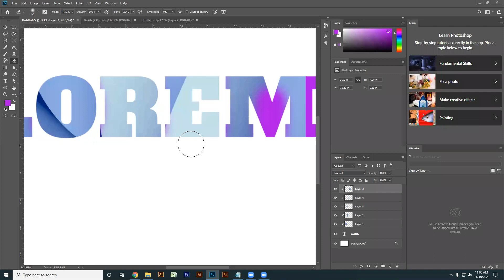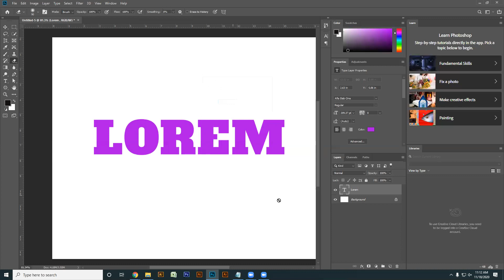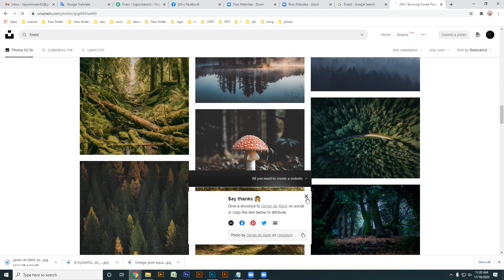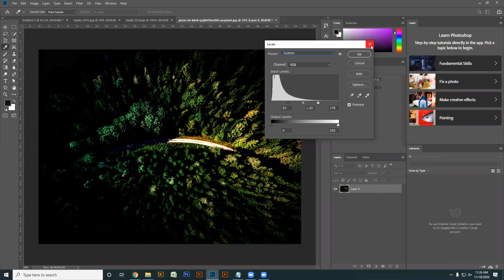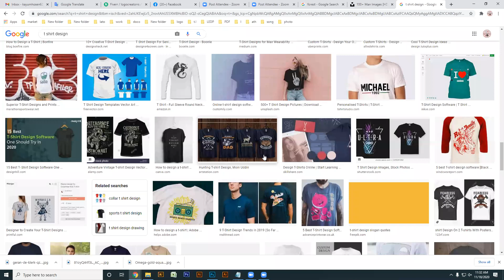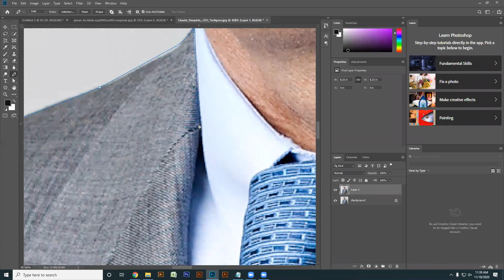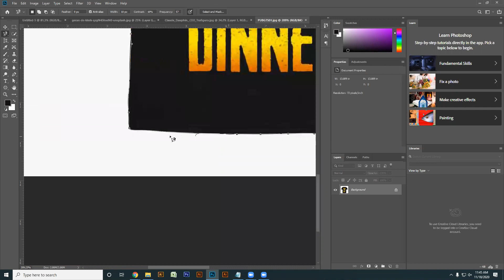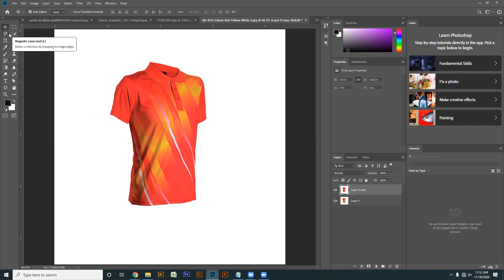269th 03GDNG27048 Day#37=2